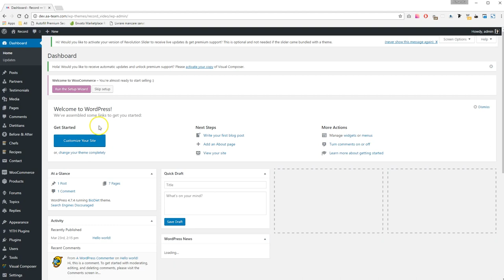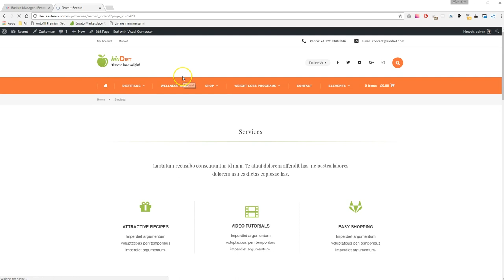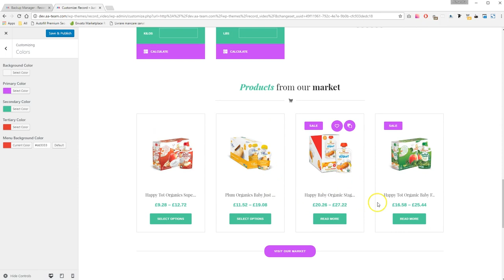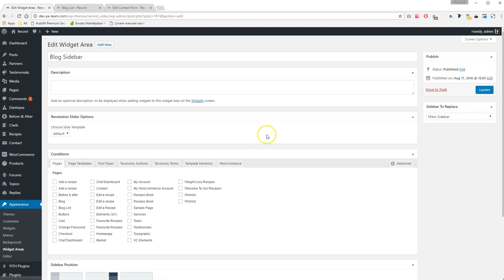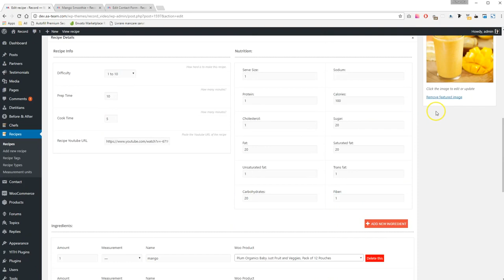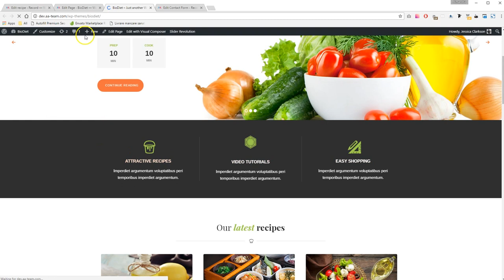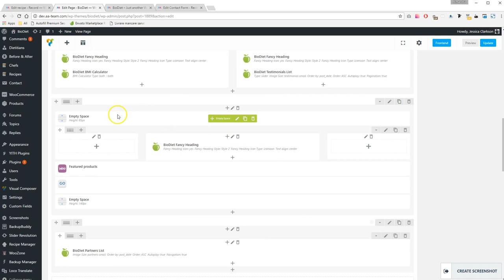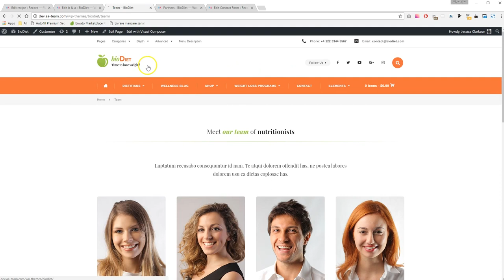BioDiet - Nutrition & Weight Loss WordPress Theme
BioDiet is a Nutrition and Weight loss WordPress Theme that has Custom Functionality Needed for Nutrition, Dietitians, Weight Loss Websites and it’s Suitable for any Businesses that are in the following / related domains: Diet, Nutrition, Dietitian, Health , Wellness, Weight Loss and Weight Loss Programs and for Clinics/Centers that offer these kind of Services.